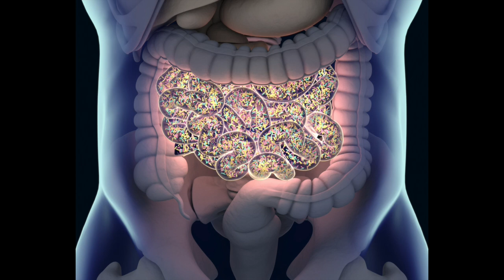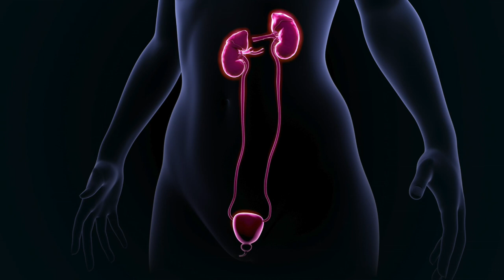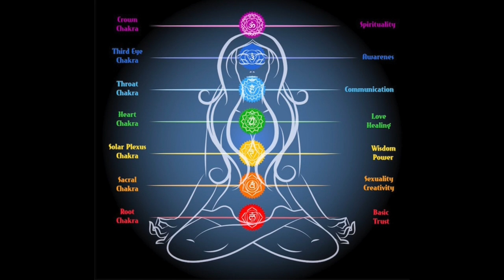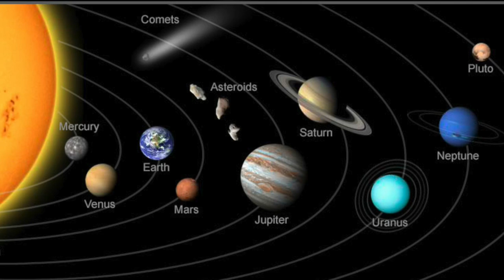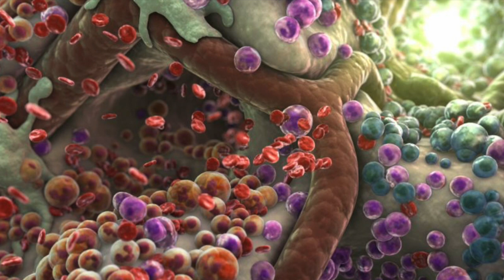Healing Our Planet Ourselves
This video is a guided meditation. The audio portion was originally recorded by Jeffrey Mishlove around 1990. The visual elements were added in 2018. However, it is basically designed to be listed to with eyes closed. It has been uploaded here as part of our new emphasis on guided meditations and exercises for psychospiritual awakening.